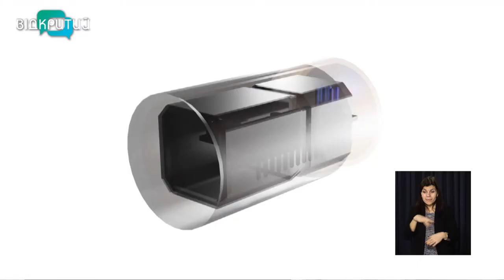Юні винахідники Дніпра працюють над “сміттєвим шпіоном”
Молодь за чисту планету. У Дніпрі двоє учнів ліцею інформаційних технологій створюють “шпіона за сміттям”. Це  GPS-трекінг, який має відслідковувати, куди саме потрапляє сміття з контейнерів та центрів переробки. Спілкувався з хлопцями наш  Олександр Тущенко. _______________________________________________